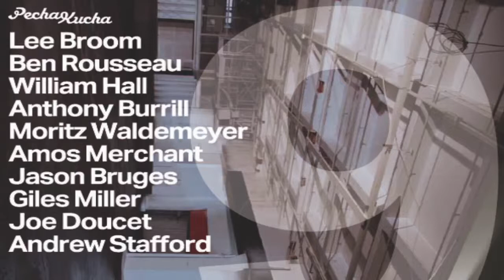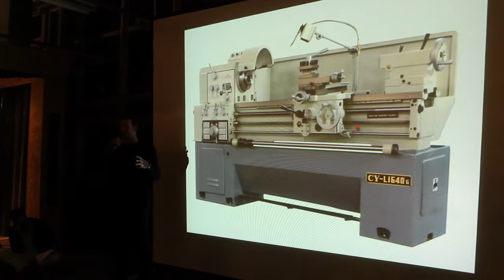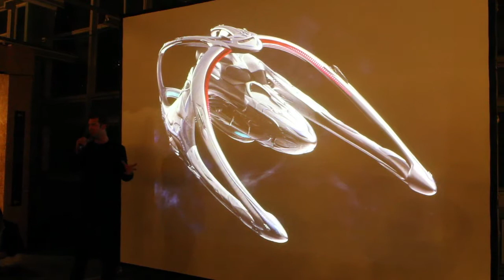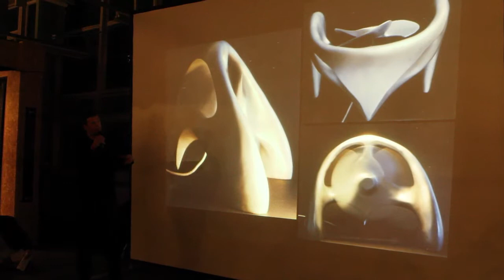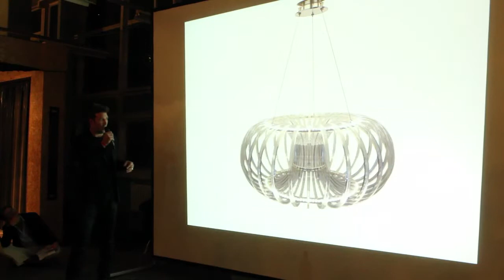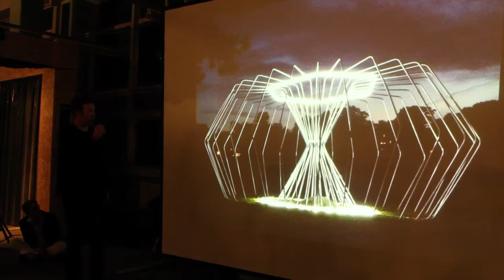Pecha Kucha @ Design Junction by Ben Rousseau 2012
Pecha Kucha is a presentation in a format of 20 slides and 20 seconds per slide.
Pecha Kucha, London, 2012, was held at Design Junction in the Old Sorting Office and featured some of London's most recognised designers.